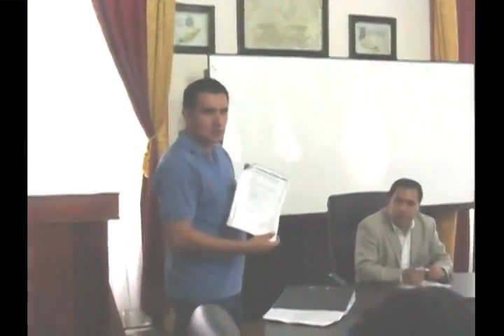Surgen problemas por arrendamiento del Chorro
El problema del contrato del parador turístico no está en los arrendatarios sino en los errores cometidos por los técnicos municipales manifestaron los ediles, por ello la comisión de fiscalización analizará el caso para hacer un pronunciamiento, mientras que los técnicos defienden su posición. Web